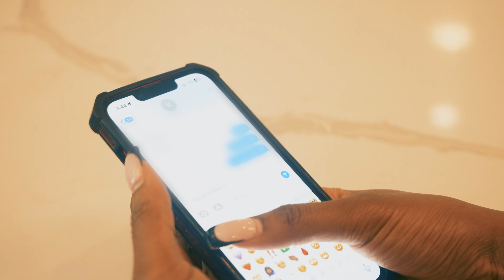YuhNeek - say you wanna (Official Music Video) [dir. by @KingMAGProd ]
Music video for the 2024 march single "say you wanna" by YuhNeek
Directed, shot, & edited by @KingMAGProd
Assit. DIR by YuhNeek